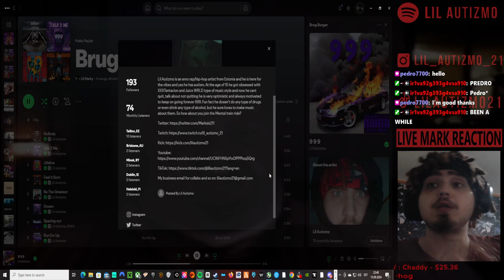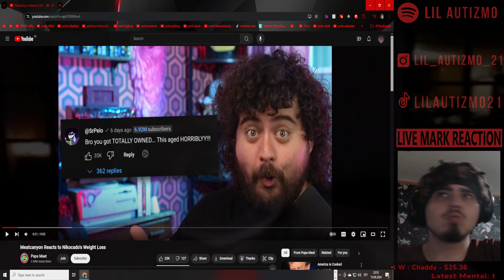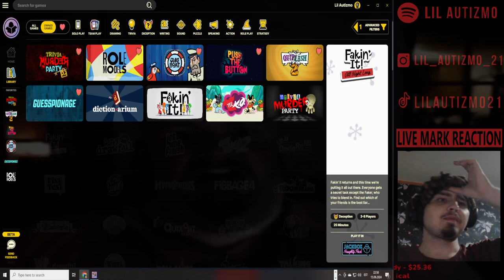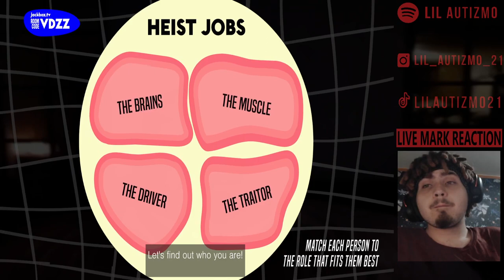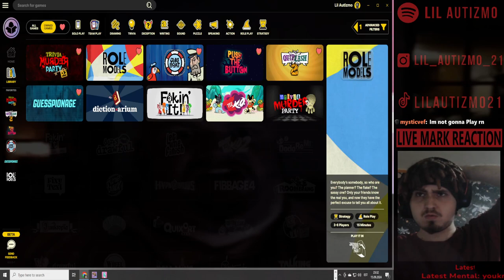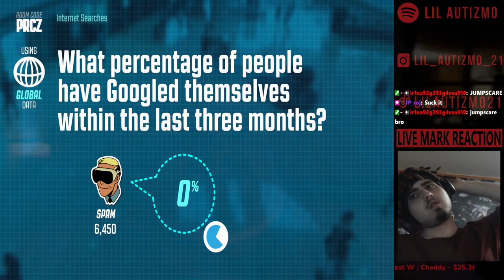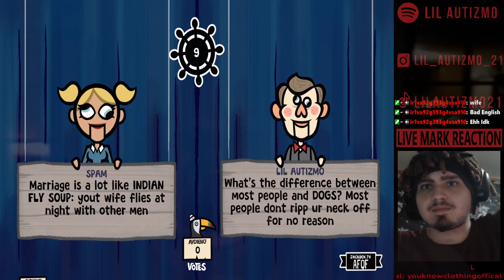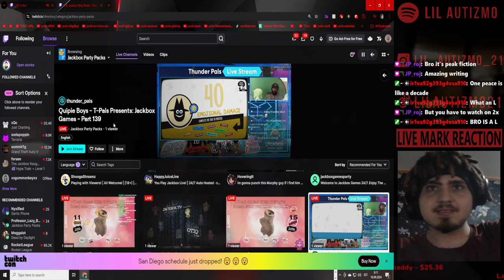🟥Lil Autizmo 🟥 Jackbox + lil reacting 1🟥